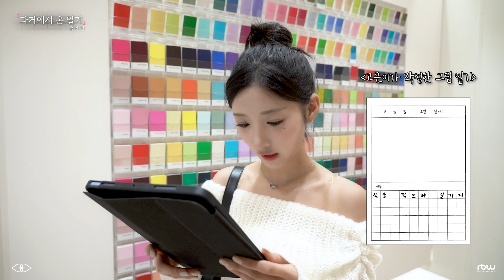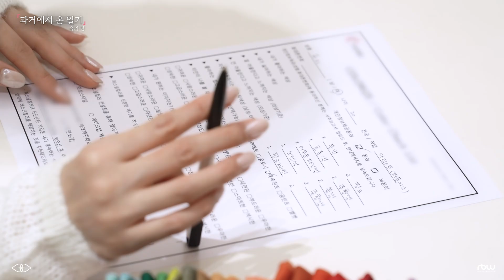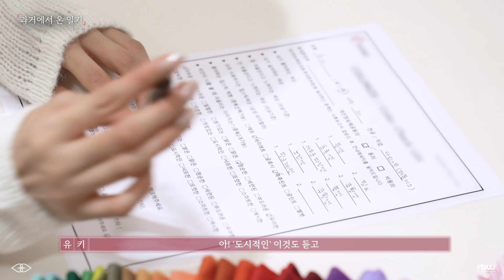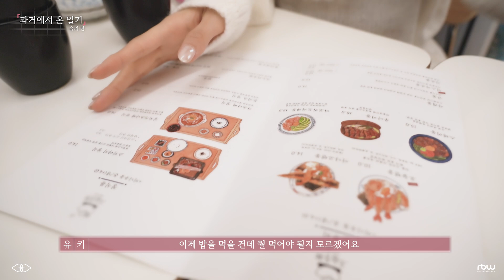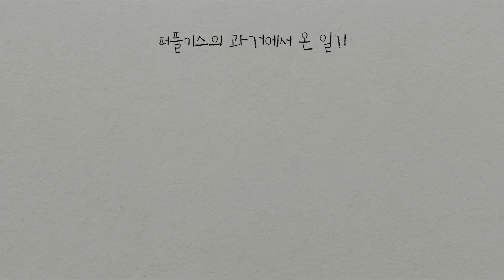Happy Yuki's Day 🎂 | 퍼플키스의 과거에서 온 일기 -유키 편-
※ You can select the KOR/ENG/JPN/SPN subtitle in this video.
(위 영상은 한국어/영어/일본어/스페인어 자막과 함께 감상하실 수 있습니다.)